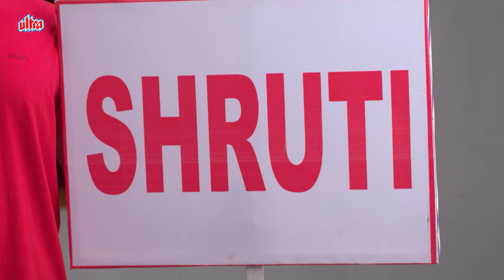श्रुतीला पाहून आले कार्तिकच्या डोळ्यात आनंद अश्रू - Saare Tujhyachsathi - Full Episode - 123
Shruti asks Sam to believe in her and give her another chance. She assures him a win and promises to not let him down. Kartik's family decides to watch Shruti's match live, and cheer for her while he fights her opponent. Shruti's friends, family, and coach couldn't be more proud of her, as she wins the match.

श्रुती सॅमला तिच्यावर विश्वास ठेवण्यास आणि तिला आणखी एक संधी देण्यास सांगते. ती त्याला विजयाचे आश्वासन देते आणि त्याला निराश न करण्याचे वचन देते. कार्तिकच्या कुटुंबाने श्रुतीचा सामना लाइव्ह पाहण्याचा निर्णय घेतला आणि ती तिच्या प्रतिस्पर्ध्याशी लढत असताना तिला आनंदित करते. तिने सामना जिंकल्यामुळे श्रुतीचे मित्र, कुटुंब आणि प्रशिक्षक यांना तिचा खूप अभिमान वाटत होता.

Show  - Saare Tujhyachsathi
YOR - 2018
Cast - Gautami Deshpande, Harshad Atkari, Milind Gawali
Genre - Drama/Romance
Director - Manish Khandelwal
Producer - Shashank Ganesh Solanki
Writer - Chinmay Mandlekar (Story & Screenplay), Shweta Pendse (Dialogues)